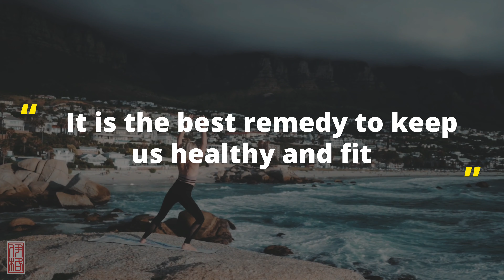Six Healing Sounds - Medical Qi Gong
🈸  Get rid of diseases with this ancient Chinese Qigong practice!
☯  The Six Healing Sounds is a breathing technique devised by the ancient Chinese to improve health and promote healing and longevity. The earliest record of the breathing technique is believed to be written by a TCM doctor Tao Hongjing,  who lived from AD 456 to 536.
🈴  Six Healing Sounds is one of the common forms of Chinese qigong, and involves the coordination of movement and breathing patterns with specific sounds.
🈶  Old Taoist masters discovered that each healthy organ is associated with a particular sound, color, and quality of energy. Emotional problems, pollution, poor food, injuries, and overly strenuous exercise can overheat the internal organs causing them to weaken.
🀄️  This changes the state of each organ’s sound frequency, color, and
energetic quality. The Six Healing Sounds practice help to restore,
balance, and cleanse the vital organs by correcting these factors.
They also stimulate the Qi flow throughout the body to enhance
one’s overall health and vitality.
🈸  Every organ also has an associated sound in which the organ resonates with.
🈷  Six Healing Sounds aims to transform the negative energy trapped within the body. Each of our organs has an assigned unique sound that resonates with it and helps to release negative emotions trapped in the organ, and replace them with fresh healing Qi energy.
🈲  The Six Healing Sounds practice helps to move congested qi and allow the body to get rid of it by creating different internal vibrations and pressures within different parts of the body through the inhaling and exhaling of air.
☯  There are several ways to use the Six healing sounds.
For health maintenance, order is as given below, that is: Xū (Wood) → Hē (Fire) → Hū (Earth) → Sī (Metal) → Chuī (Water) → Xī (Wood).
🈺  To promote healing, practice the six healing sounds in the following order: Hē (Fire) → Sī (Metal) → Xū (Wood) → Hū (Earth) → Chuī (Water) → Xī (Wood).
⁉️ Which method do you implement to keep your health?